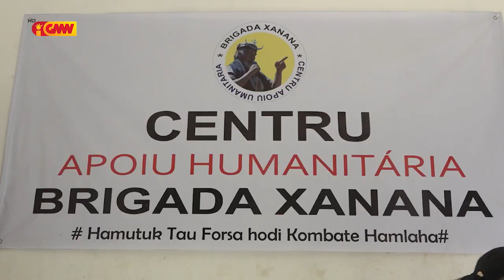Brigada Xanana fó apoiu Necesidade bazika ba komunidade kbi'it laek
Sentru apoiu Umanitaria Brigada Xanana fo apoiu Necesidade bazika ba komunidade kbi'it laek